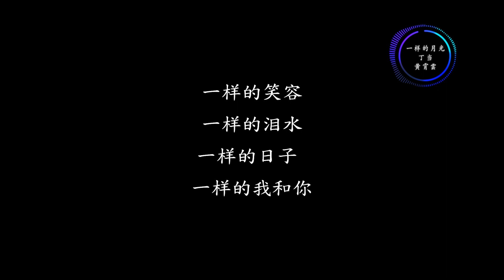一样的月光 - 丁当&黄霄雲 是我们改变了世界 还是世界改变了我和你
一样的月光 - 丁当&黄霄雲
原唱：苏芮
作词：吴念真&罗大佑
作曲：李寿全
什么时候儿时玩伴都离我远去
什么时候身旁的人已不再熟悉
人潮的拥挤拉开了我们的距离
沉寂的大地在静静的夜晚默默地哭泣
合：
谁来告诉我
谁来告诉我
是我们改变了世界
还是世界改变了我和你
谁能告诉我
谁能告诉我
丁：
一样的月光
一样的照着新店溪
黄：
一样的冬天
一样的下着冰冷的雨
丁：
一样的尘埃
一样的在风中堆积
黄：
一样的笑容
一样的泪水
丁：
一样的日子
一样的我和你
合：
一样的笑容
一样的泪水
一样的日子
一样的我和你
丁：
什么时候蛙鸣蝉声都成了记忆
什么时候家乡变得如此的拥挤
高楼大厦到处耸立
七彩霓虹把夜空染得如此的俗气
谁能告诉我
（黄：谁能告诉我 ）
谁能告诉我
（黄：谁能告诉我 ）
合：
丁：
谁能告诉我
（黄： 谁能告诉我）
谁能告诉我
（黄： 谁能告诉我）
合：
一样的笑容
一样的泪水
一样的日子
一样的我和你
丁：
一样的笑容
（黄：一样的笑容）
一样的泪水
一样的日子
合：
一样的我和你
『该歌曲版权为歌手本人及其音乐公司所有，本频道仅提供试听。若喜欢此歌手音乐请支持正版！如版权方认为该影片有侵权一事，请与我们联络，将彻底删除影片。』